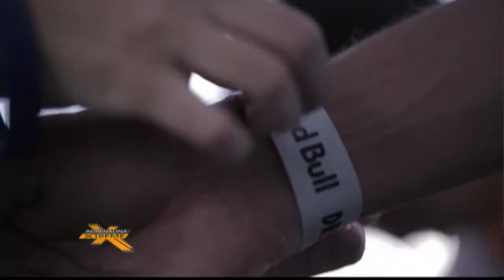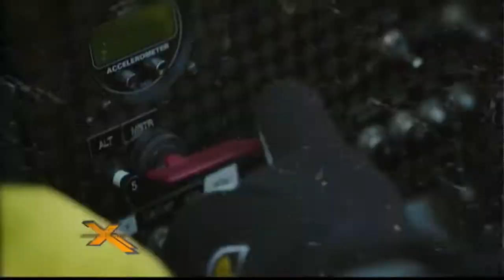Adrenalina Xtreme 30 Enero, Red Bull Drenaje, Bebé Skater y Skatepark de la Olla.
Presentamos el previo al Red Bull Drenaje.
También a Kahlei Stone-Kelly Jr, el niño que está revolucionando el skate a sus dos años de edad.
E imágenes del skatepark de la Magdalena Contreras, llamado "La Olla".